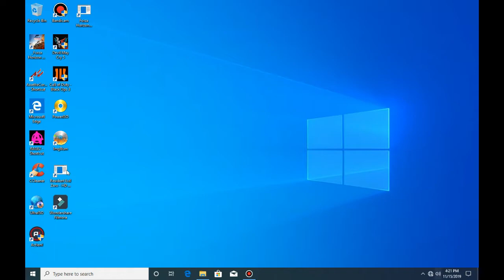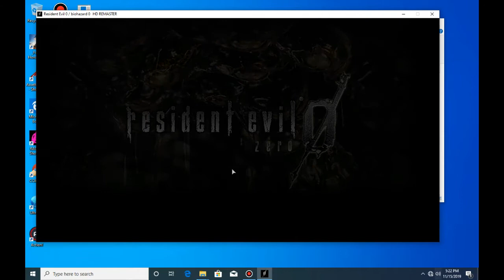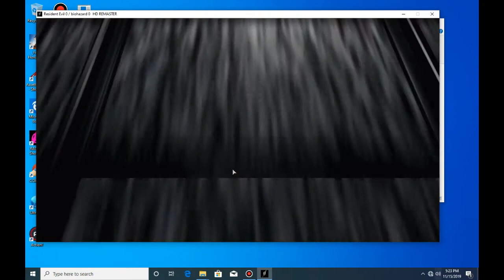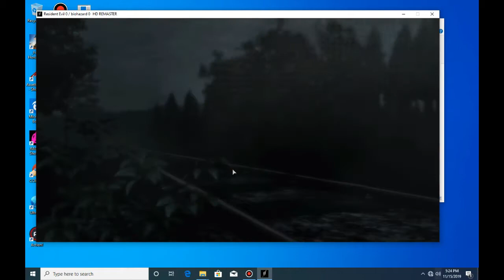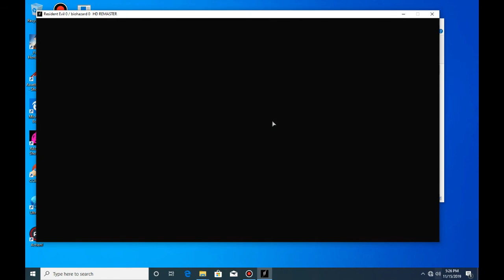[Wildans Games] Cara install Resident Evil Zero HD Remaster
Video ini dibuat untuk mengetes game Resident Evil Zero HD Remaster.